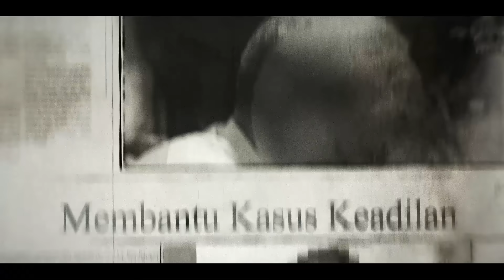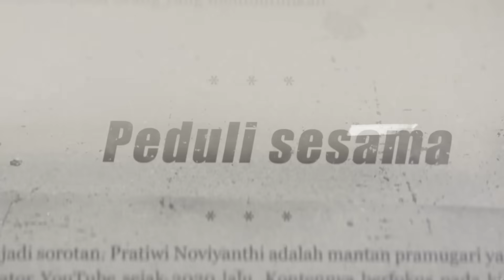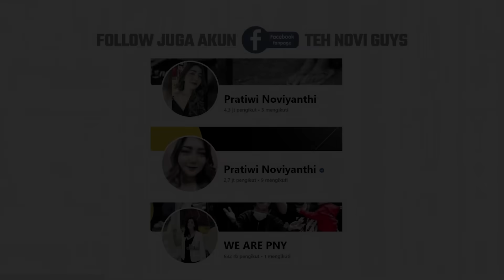SALING LEMPAR SUMPAH KARNA TAK BS MENAHAN EMOSI !! KELUARGA GADIS 16 THN INI MEMINTA CEPAT DINIKAHI